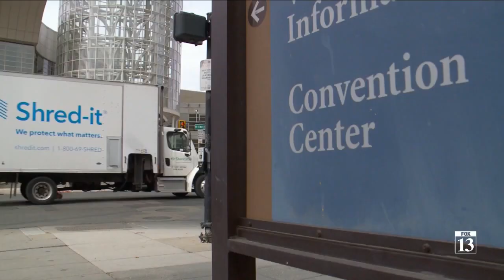Salt Palace Convention Center adds beehives to amenities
Tucked in a corner of the Salt Palace Convention Center grounds, behind a Japanese garden, a series of beehives have been installed.